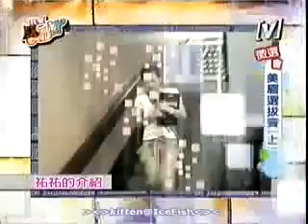我愛黑澀會--美眉選拔賽(上) 2005-11-17 Part 3